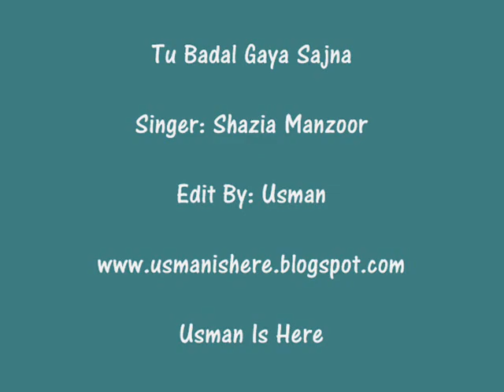Tu Badal Gaya Sajna Edit By Usman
Tu Badal Gaya Sajna
Singer Shazia Manzoor
Edit By Me